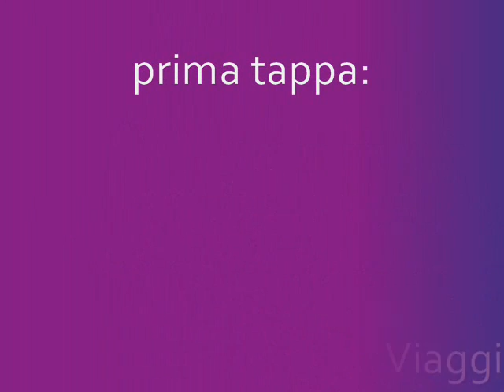La reggia di Caserta